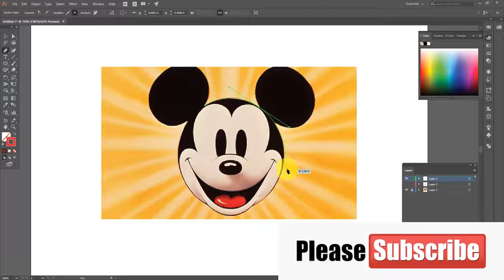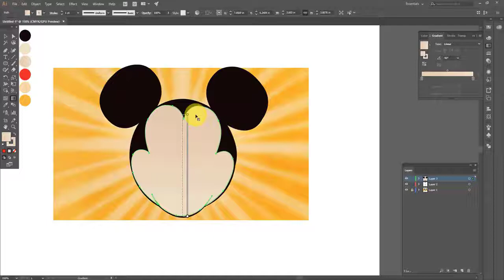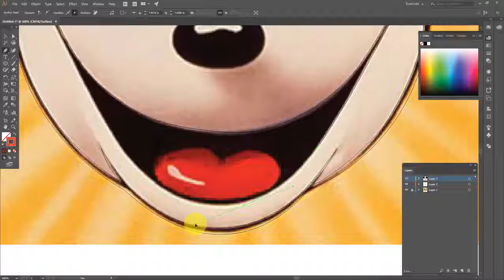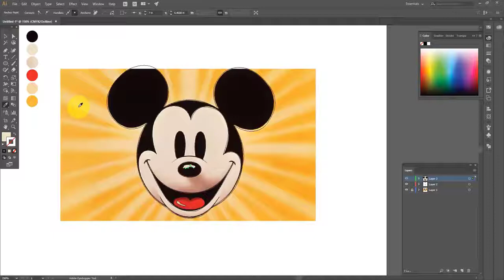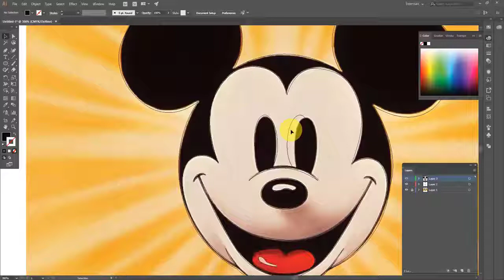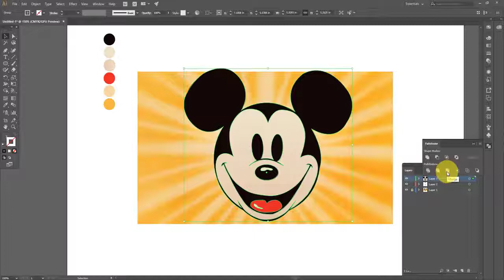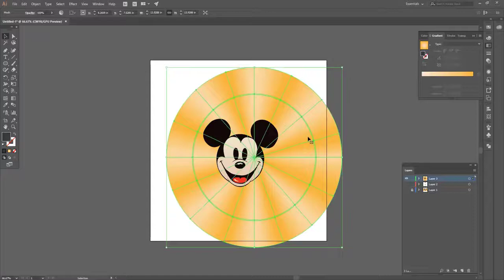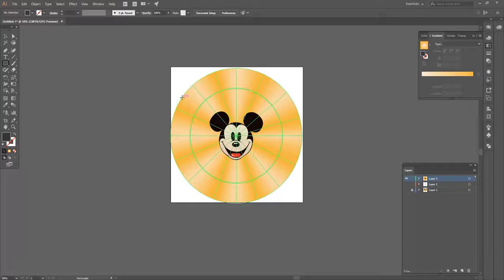How to draw Mickey Mouse head by Pen tool with Adobe Illustrator CC Tutorial For Beginners Tutorial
In this video you will be able to learn how to create Illustration and  from photo. And also you will learn Create Gradient Mesh provided in Adobe Illustrator and an special technique about how to create a Radial Mesh in Adobe Illustrator CC 17
Micky mouse drawing, tutorial design, tutorial adobe illustrator, অ্যাডোবি ইলাস্ট্রেটর বাংলা টিউটোরিয়াল,গ্রাফিক্স ডিজাইন,কার্টুন ইলাস্ট্রেশন,